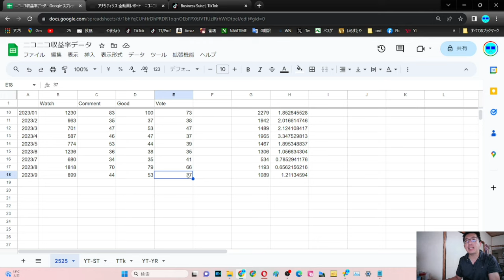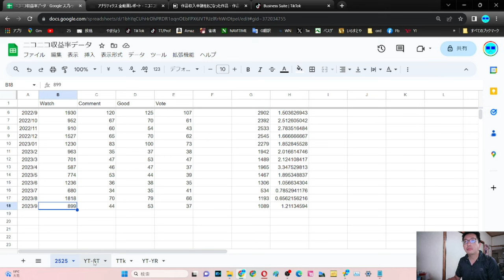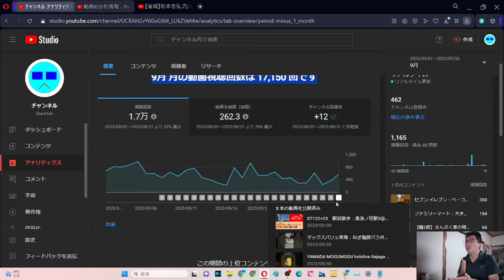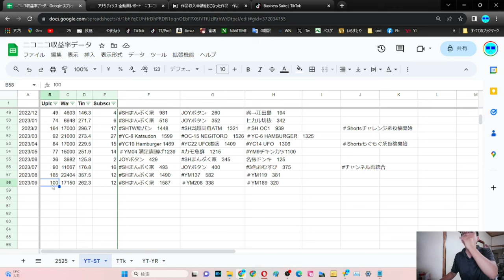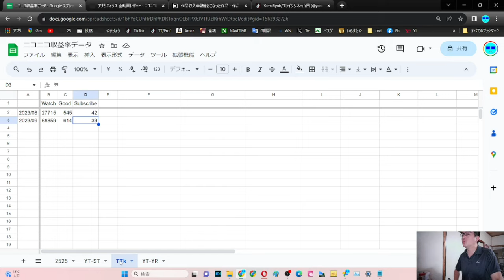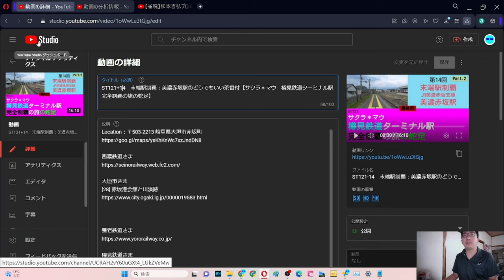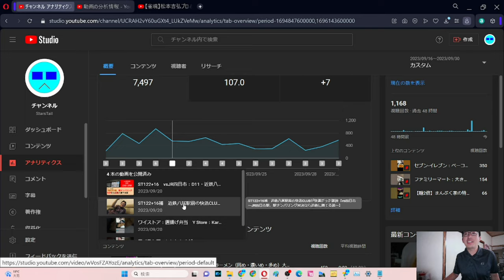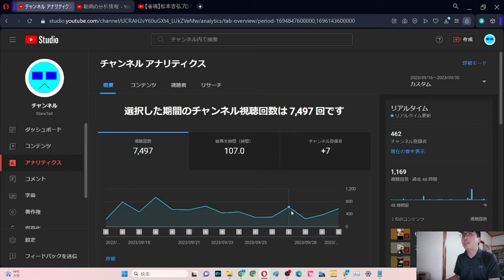YS023 やまだ決算会2023年10月【四方山即報】